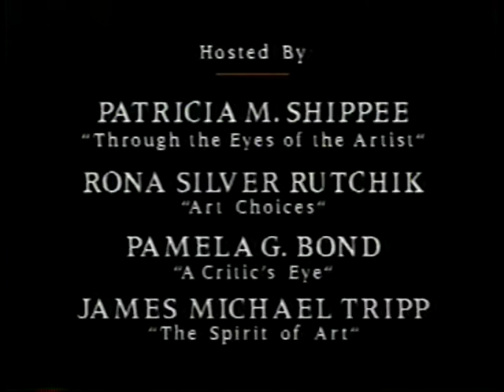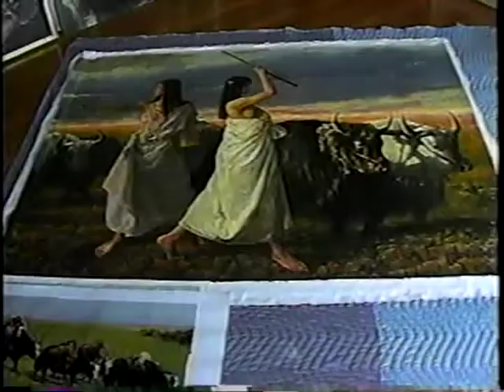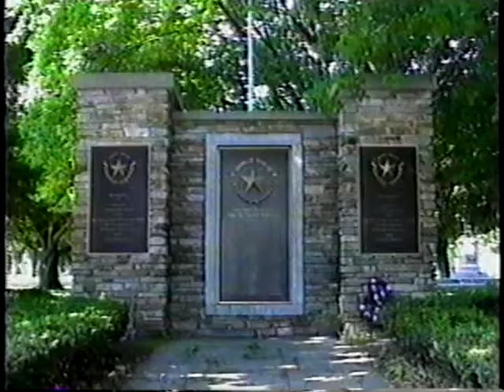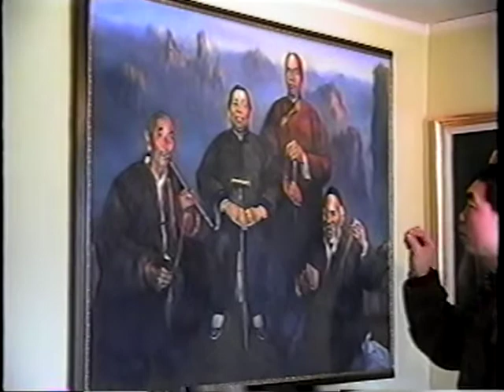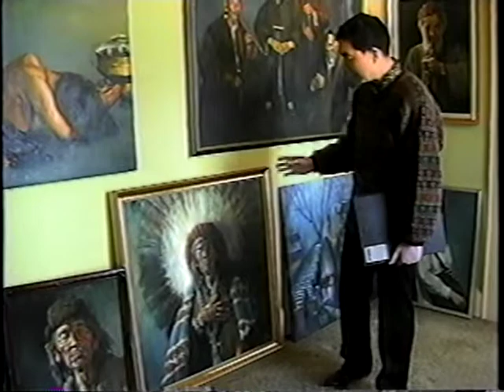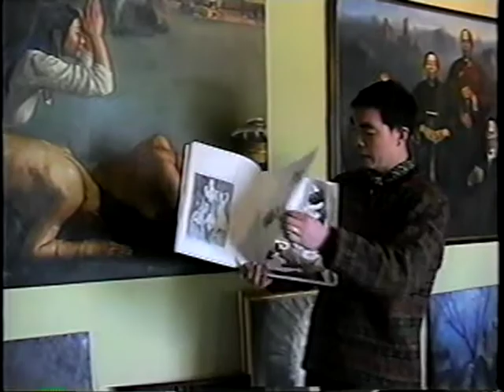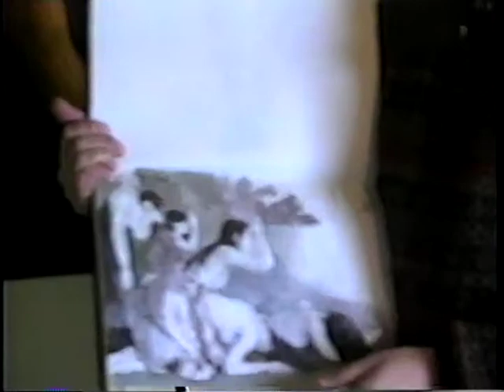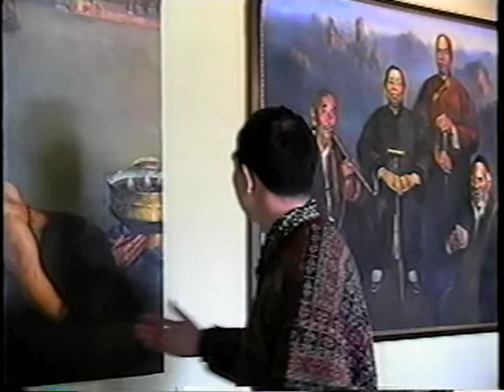Art Talk Program #71 A Portrait of Christopher Zhang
Produced by the Griffis Art Center,  April 24, 1995

Hosted by James Michael Tripp, this program of “Art Talk” features Christopher Zhang, a 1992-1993 Griffis Art Center International Artist-in-Residence.  Born in China, Christopher immigrated to the United States to further pursue his art career.  His painting style is realistic and he focuses particularly on portrait work. (44:52 minutes)